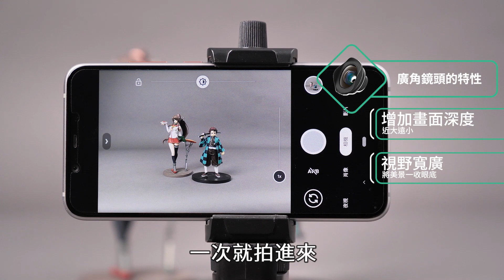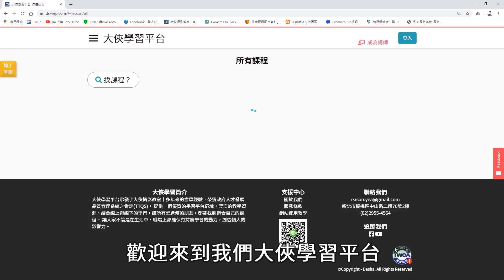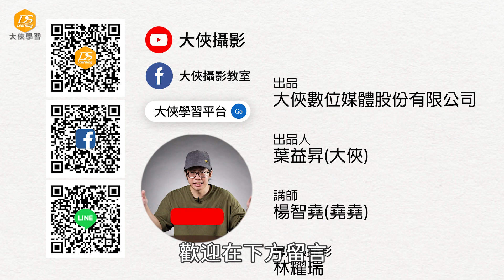【該怎麼選】廣角、魚眼、微距、望遠 | 選擇你最需要的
手機鏡頭百百種
該怎麼選自己最需要的?
堯堯老師詳細分析
對於許多初期創業的創業家
能夠自己使用手上就有的器材
拍攝吸引人的作品
真的是很棒的一件事👍👍

🆕🆕最新線上課程🆕🆕

大俠數位媒體股份有限公司